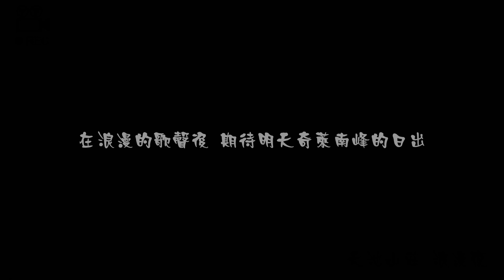奇萊南華之南華攻略 第一天 (2018.09.04)